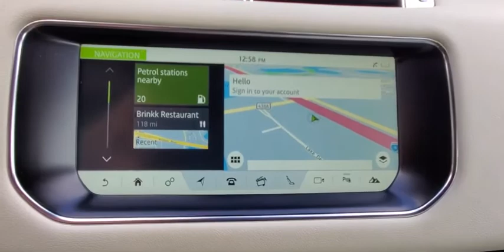2017 Land Rover Range Rover Sport Winter Park, Clermont, Sanford, Daytona, Apopka, FL P2106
2017 Land Rover Range Rover Sport HSE - Stock#: P2106 - VIN#: SALWR2FV6HA162163

199 S Lake Destiny Dr

CERTIFIED 2017 LAND ROVER RANGE ROVER SPORT HSE-MONTAICINO RED-IVORY LEATHER INTERIOR-ORIGINAL SMRP $80,962-EBONY HEADLINER $350-ROVER TOW PACKAGE $650-21 SPLIT SPOKE STYLE 507 WHEELS $1,800-SLIDING PANORAMIC ROOF $500-DRIVE PRO PACKAGE $2,500-FRONT CLIMATE COMFORT AND VISIABLITY PAKCAGE $1,750-GRAND BLACK VENEER $350-MONTAICINO RED $695-CLEAN CARFAX-ONE OWNER-LAND ROVER CERTIFIED FOR 5 YEARS TIL 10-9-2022 OR 100K MILES !!!